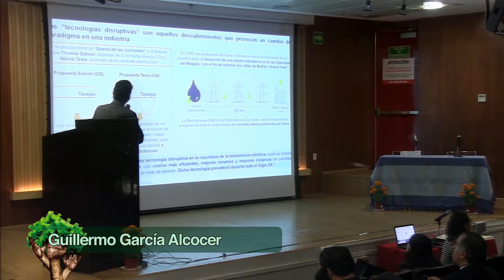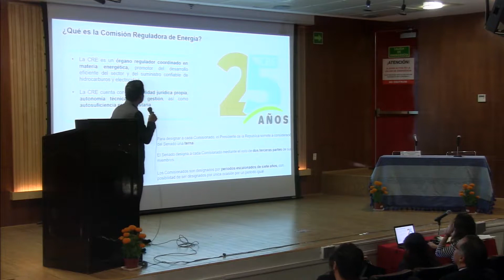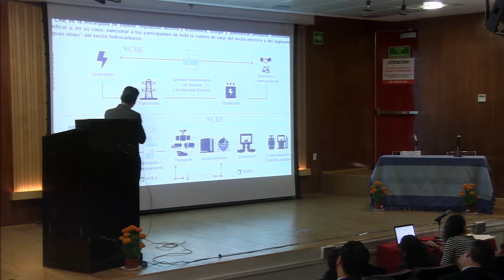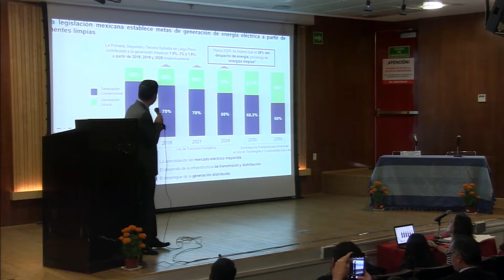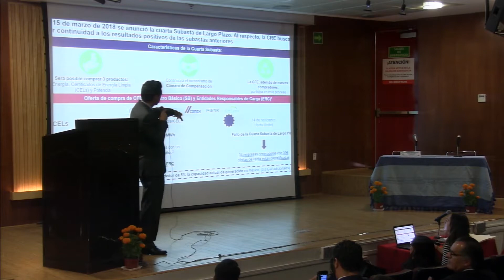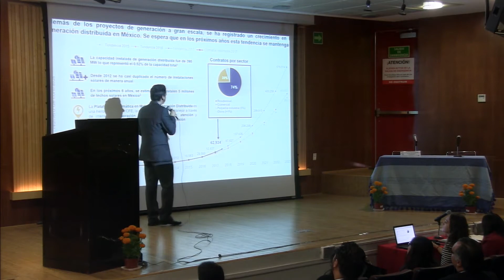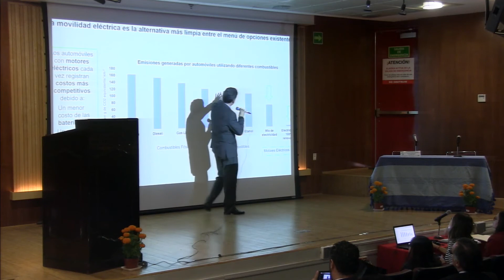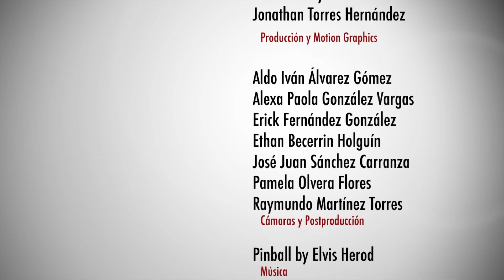Las energías limpias en México | Guillermo Garcia Alcocer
Octavo Congreso Nacional de Investigación en Cambio Climático
Las energías limpias en México
Guillermo Garcia Alcocer | Comision Reguladora de energía (CRE)
Martes, 9 de Octubre 2018
Producción:  CyADtv
UAM AZCAPOTZALCO